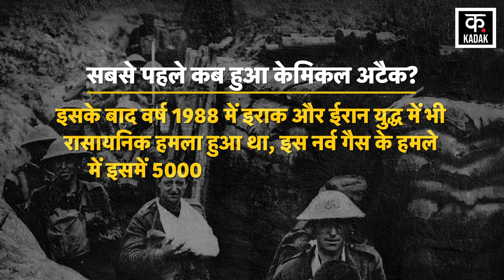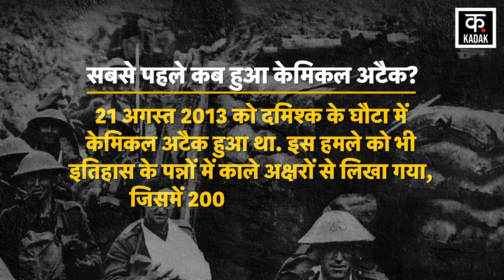Hamas Israel War : इजराइल पर केमिकल अटैक तैयारी! | Chemical Weapon | Gaza | Hezbollah | Palestine